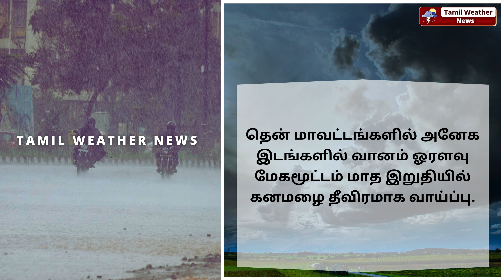கனமழை அதிகரிக்கும்! எங்கு? எப்போது? | Tamil Weather News தென்மேற்கு பருவமழை 2024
கனமழை அதிகரிக்கும்! எங்கு? எப்போது? | Tamil Weather News | Weather news in Tamil | TN Rain | Heavy Rain | SouthWest Monsoon | தமிழ்நாடு வானிலை | தென்மேற்கு பருவமழை 2024 indraya weather report